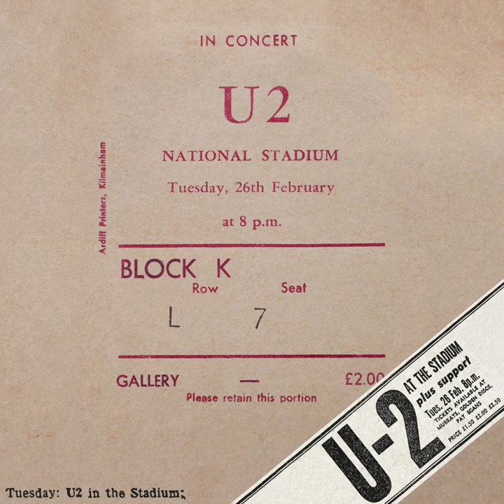U2 Live at the National Stadium, 1980 (2023 Remaster)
U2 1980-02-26 - Dublin, Ireland, National Stadium

After the show, U2 signed their first contract with Island Records. A Hot Press review notes that there was a "stinging encore", The Electric Co., which is possibly the first performance of that song

0:00:00 Silver Lining
0:04:48 Speed of Light
0:07:39 The Magic Carpet (Life on a Distant Planet)
0:11:16 Stories for Boys
0:14:07 Trevor
0:17:28 Another Time, Another Place
0:22:21 Another Day
0:25:56 Pete the Chop
0:29:01 The Dream is Over
0:31:11 Cartoon World
0:35:33 Jack in a Box
0:38:13 Shadows and Tall Trees
0:42:02 A Day Without Me
0:45:31 Twilight
0:50:38 Boy-Girl
0:54:12 Out of Control
0:58:10 Electric Co.